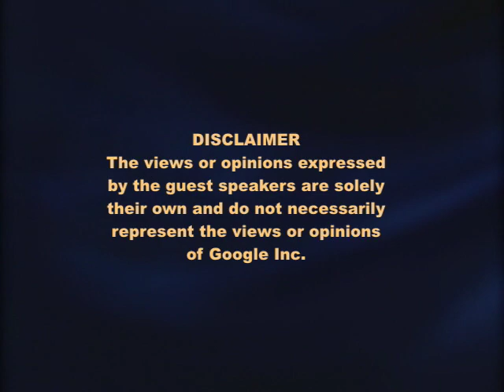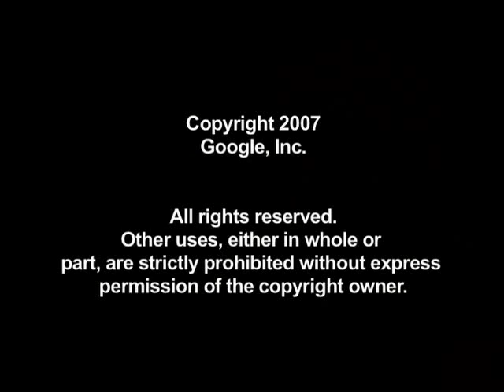Harry Potter, St. Augustine, and the Confrontation with Evil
ABSTRACT

In the Latin West, explaining the origin, meaning, and response to evil has been a central theological and cultural project, beginning with the magisterial work of St. Augustine in the 4th-5th centuries. If a good God created the world, how did evil enter it? For centuries the greatest minds fretted with such matters. But in the last century, the vocabulary of evil has fallen out of favor with many cultural elites who prefer syndromes to sin and maladjustment to wickedness. Children's literature had also backed off evil for years--too frightening for the young, it was believed. But evil plays a central role in the Harry Potter stories; in them, evil is named, personified and confronted. Is there a way to link the West's cultural heritage of discourse on evil with the young wizard, Harry, and his adventures?

Speaker:  Jean Bethke Elshtain
Jean Bethke Elshtain is the Laura Spelman Rockefeller Professor of Social and Political Ethics, at The University of Chicago and holder of the Leavey Chair in the Foundations of American Freedom at Georgetown University. She is the author or editor of over 20 books, including Democracy on Trial, a 1995 New York Times Notable book and, three years ago, Just War Against Terror: The Burden of American Power in a Violent World, named one of the best non-fiction books of 2004 by Publisher's Weekly. Professor Elshtain has published nearly 1000 essays in a combination of scholarly journals and journals of civic opinion. She appears regularly as a commentator on NPR and in other forums.